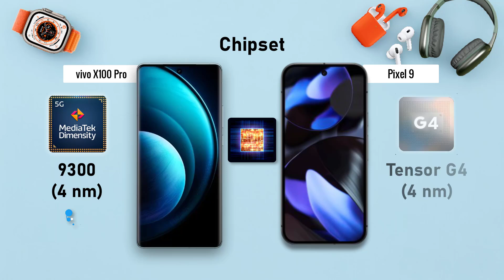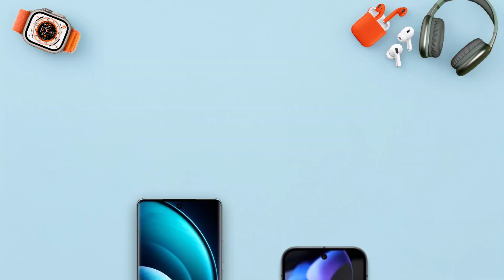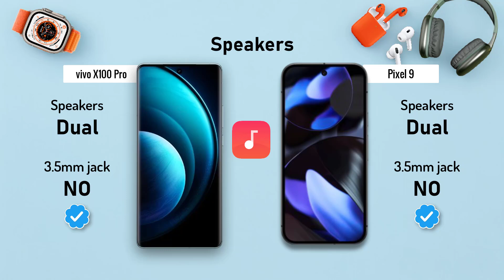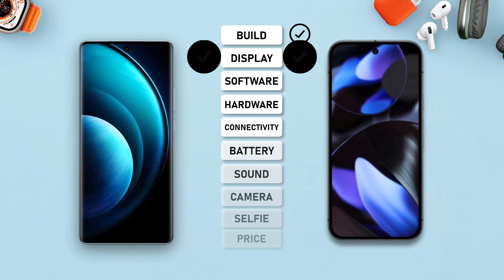Vivo X100 PRO ⚡ VS ⚡ Pixel 9 Full Comparison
-Pxel 8a
-Pxel 7 Pro
-Vivo X100 Pro

. Vivo X100 Pro vs Pixel 9: A Detailed Comparison

 * Vivo X100 Pro:
   * Often lauded for its sleek and premium design, the X100 Pro typically features a curved glass back and a metal frame. It's available in a range of eye-catching color options. The in-display fingerprint sensor is a common feature.
   * Vivo has a reputation for pushing the boundaries of camera module design, and the X100 Pro is likely to have a distinctive camera setup.
 * Pixel 9:
   * Google's design philosophy leans towards minimalism and functionality. The Pixel 9 generally has a clean, understated look with a glass back and aluminum frame. It's available in a few classic color options.
   * The Pixel series is recognized for its build quality, with a focus on durability and a solid feel in hand.
Display
 * Vivo X100 Pro:
   * Vivo often equips its flagship devices with high-quality AMOLED displays, offering vibrant colors, deep blacks, and excellent contrast ratios.
   * Support for high refresh rates (90Hz or 120Hz) is common, enhancing the overall smoothness of the user interface.
 * Pixel 9:
   * Google has consistently delivered impressive displays on its Pixel devices. Expect an AMOLED panel with accurate colors and good brightness.
   * The Pixel 9 usually prioritizes color accuracy and natural viewing experience over overly saturated displays.

Performance
 * Vivo X100 Pro:
   * Powered by a flagship-level Qualcomm Snapdragon or MediaTek Dimensity processor, the X100 Pro delivers smooth performance for demanding tasks, gaming, and multitasking.
   * Ample RAM and fast storage ensure a responsive user experience.
 * Pixel 9:
   * Google's custom Tensor chipsets are designed to optimize the Android experience and provide efficient performance. While not always leading in raw benchmarks, Pixel phones often excel in real-world tasks and AI-powered features.
   * The focus is on smooth performance and efficient power management.
Camera
 * Vivo X100 Pro:

   * Vivo has invested heavily in camera technology, and the X100 Pro is likely to feature a powerful camera system with multiple lenses, including a primary sensor with high resolution, an ultrawide lens, and a telephoto lens for zoom capabilities.
   * Advanced camera features like optical image stabilization (OIS), large sensor sizes, and AI-driven photography enhancements are expected.
 * Pixel 9:
   * Google's computational photography prowess is well-known. The Pixel 9 typically offers excellent image quality, especially in low-light conditions, thanks to advanced software algorithms.
   * While hardware specifications might not always match those of top-tier camera phones, the Pixel's computational photography often delivers impressive results.
Software
 * Vivo X100 Pro:
   * Runs on Android with Vivo's custom user interface (UI) layer on top. The UI offers customization options and additional features but can sometimes feel bloated compared to stock Android.
 * Pixel 9:
   * Offers a pure Android experience with minimal customizations. This provides a clean interface, regular updates, and access to the latest Android features.
Battery Life
 * Vivo X100 Pro:
   * Typically equipped with a large battery capacity and power-efficient hardware, the X100 Pro should deliver good battery life for most users.
   * Fast charging technology is often included for quick top-ups.
 * Pixel 9:
   * Google focuses on optimizing battery life through software and hardware efficiency. While battery capacities might not be as large as some competitors, the Pixel 9 generally provides decent battery performance.
Additional Features
 * Vivo X100 Pro:
   * May include features like in-display fingerprint sensors, facial recognition, wireless charging, stereo speakers, and IP ratings for water and dust resistance.
 * Pixel 9:
   * Often emphasizes features like Google Assistant integration, advanced call screening, and security enhancements.